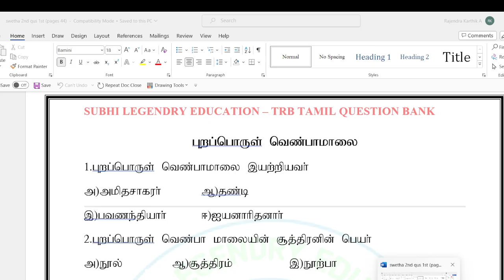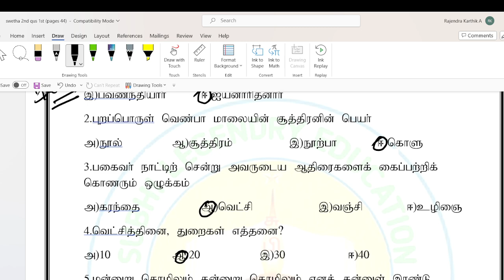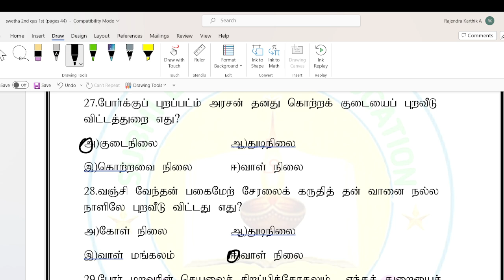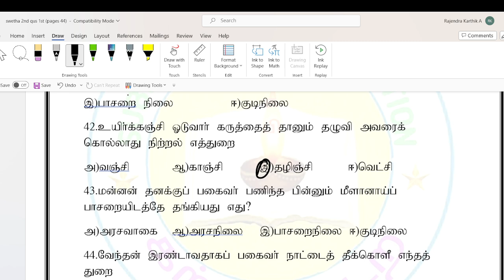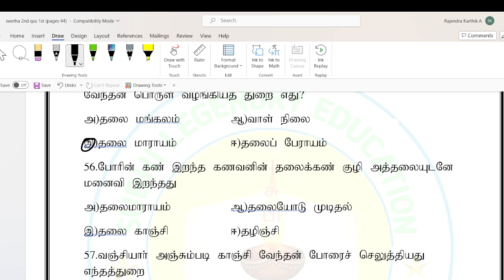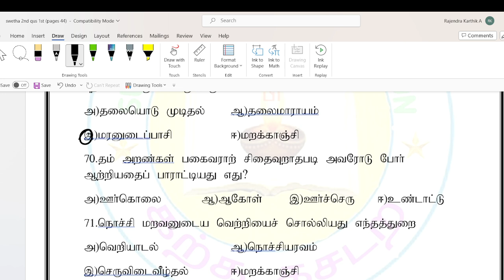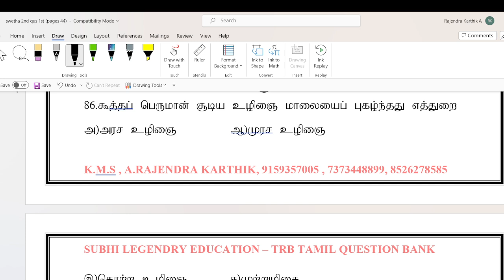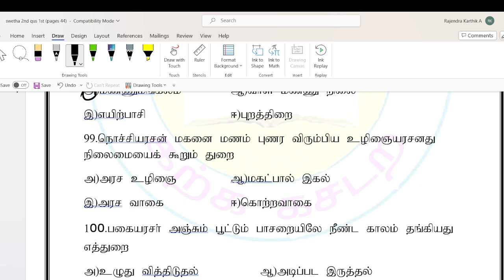PGTRB/UGTRB - 2023/தமிழ் இலக்கணம் பயிற்சி /புறப்பொருள் வெண்பாமாலை/100 வினாவிடைகள்/pgtrb2023